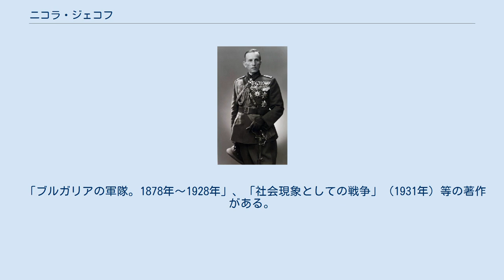ニコラ・ジェコフ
ニコラ・ジェコフ（Никола Жеков；1864年2月25日 - 1948年11月1日）は、ブルガリアの軍人。
歩兵大将。
 スリヴェン出身。
1885年、義勇兵として予備連隊に入り、セルビア・ブルガリア戦争に従軍。
1886年、士官候補生としてアレクサンダル公を打倒するクーデターに参加し、このことで兵卒に落とされたが、同年、恩赦。
1887年、ソフィアの軍事学校、1898年、トゥリンの高等軍事学校を卒業。
第2砲兵連隊に配属。
1900年から国防省の特別委任将校。
1901年～1909年、予備役少尉学校長、後に第1ソフィア歩兵師団長。
1912年、軍事学校校長。
 1912年～1913年の第一次バルカン戦争時、第2軍参謀長となり、オドリン地区で行動した。
1913年の第二次バルカン戦争には参加しなかった。
軍事行動終結後、西トラキア占領軍の参謀長に任命。
1915年8月から10月まで国防相を務め、第一次世界大戦参戦直前のブルガリア軍を指揮した。
 1915年10月から終戦まで、ブルガリア軍総司令官を務め、軍の指導を一手に集中させたが、その行動はドイツ軍司令部により厳格に統制された。
雄弁家であり、軍内で大きな権威を有した。
1918年9月、病気になり治療のためウィーンに赴き、ゲオルギ・トドロフ将軍に指揮権を譲った。
 ブルガリア占領後、軍から解雇され、オーストリアとドイツで亡命生活を送った。
1921年、ブルガリアに帰国し、「国家的大惨事の有責者」として逮捕され、禁固10年を言い渡された。
3年後に恩赦。
1931年から軍事アカデミーで講義を行う。
「勇気に対する」勲章受章者協会名誉会長。
1930年～1940年代、親ファシスト勢力を支持し、アドルフ・ヒトラーと個人的に会見した。
1944年、ドイツに亡命。
 西ドイツのヒュセン・アルゴイで死去。
 「ブルガリアの軍隊。1878年～1928年」、「社会現象としての戦争」（1931年）等の著作がある。